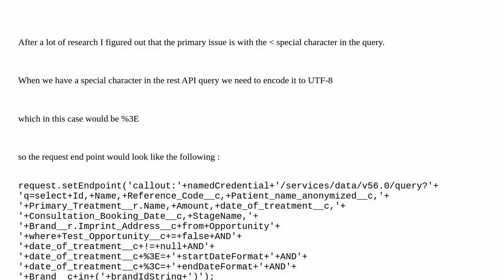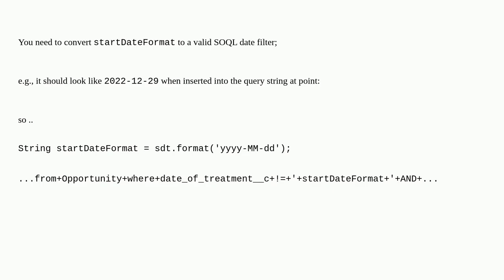Use a date field on a Rest Query In Apex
A special thanks goes out to the community

  apex api apexrest rest-api